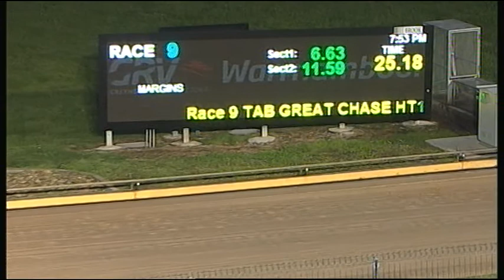WBL THU 12 OCT 17 R9